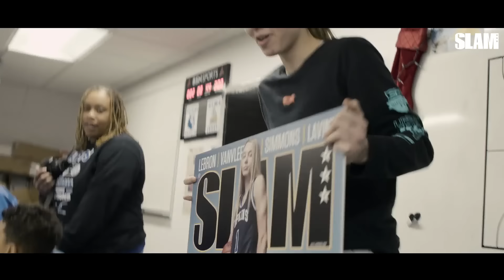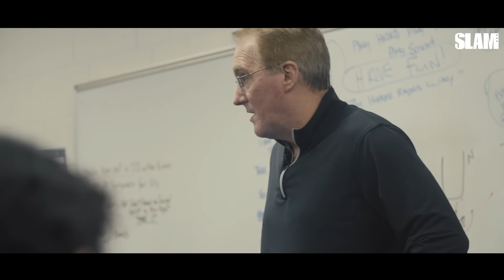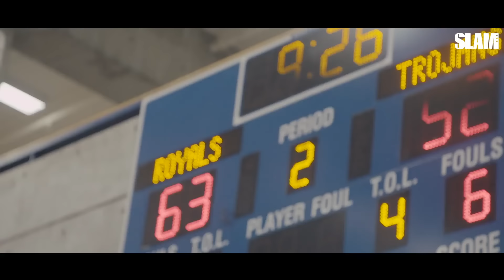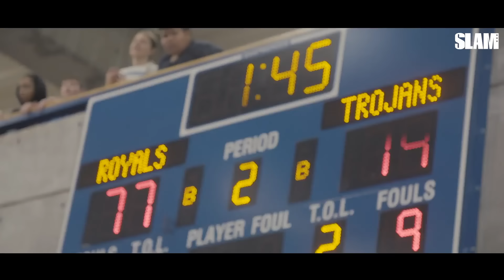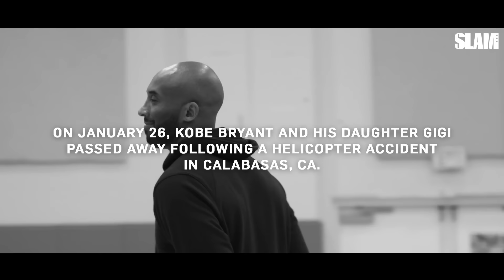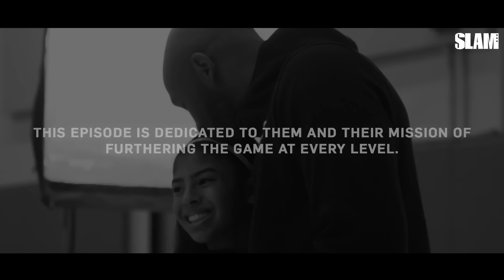Paige Bueckers is the #1 Player in the Country, COVERS SLAM MAGAZINE | SLAM All Eyes On Us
Y'all knew this was coming. Paige Bueckers, the leader of the Royals and the most electrifying HS player in the world, gets her first SLAM cover. Meanwhile, the team faces their toughest test of the season. Tune in.

About All Eyes On Us:
ALL EYES are on Hopkins High School in Minnetonka, MN. Led by No. 1 high school prospect and UConn commit Paige Bueckers, the squad's only goal is to win a championship at GEICO Nationals. It won't be an easy road—they'll need to go undefeated just to be invited. This series will follow their exciting journey and mission to be the best.